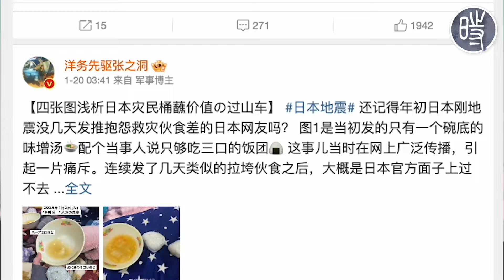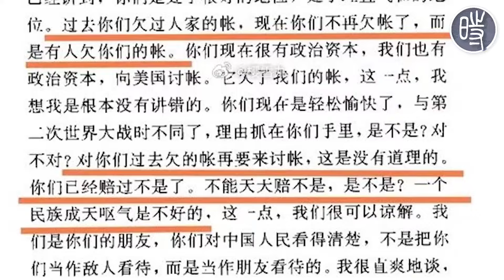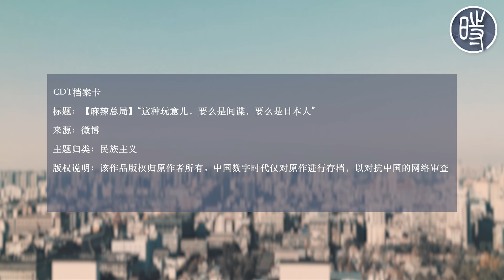【麻辣总局】“这种玩意儿，要么是间谍，要么是日本人”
4月4日，日本本州东岸远海发生6.2级地震，震源深度30千米。地震发生之后，微博话题“日本地震#”在几天之内阅读量突破了42.3亿，最高占据了热搜榜单第五位。话题下有大量网民发布了极端仇日言论，诸如“日本灭亡”、“疯狂点赞”、“祈祷十级地震”等声音不绝，对于日本地震的第一反应是幸灾乐祸。

对此，微博网友 @樱雪丸 疑似发起了一场钓鱼行动。ta将一段毛泽东的“亲日”言论以未注明出处的方式发布在了话题“日本地震#”下，结果很快便招来了一些反日网民的围攻。